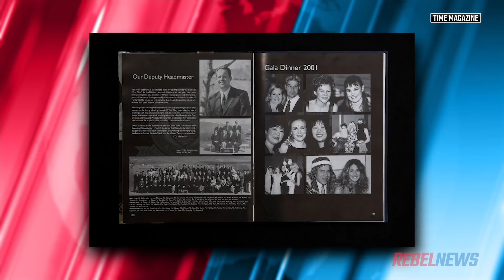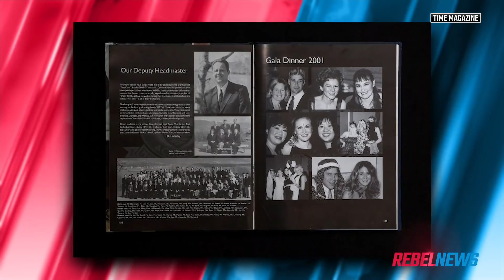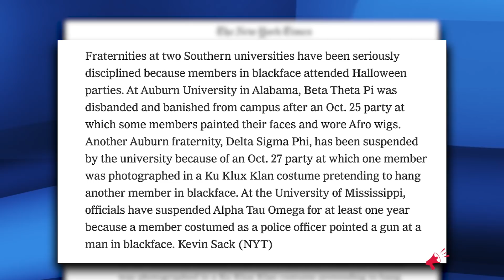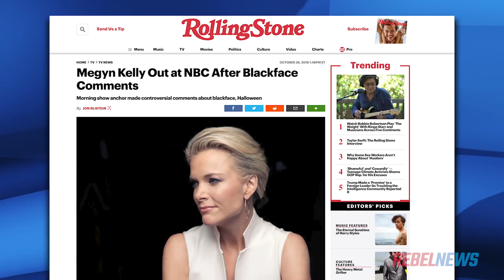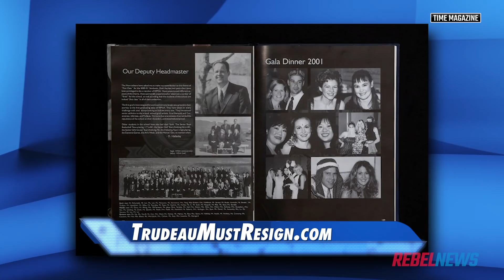Yes, Justin, blackface was wrong in 2001 | Sheila Gunn Reid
Sheila Gunn Reid of Rebel News reports: Prime Minister Justin Trudeau would like an embarrassed Canadian nation to believe that he didn't know back in 2001 that dressing up in blackface was a bad idea.